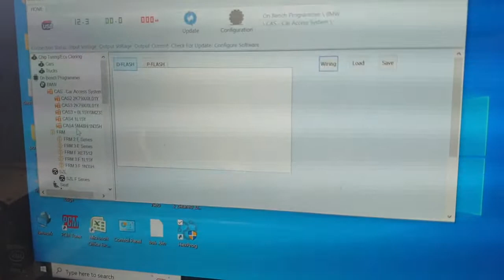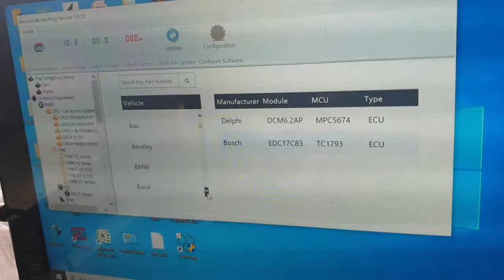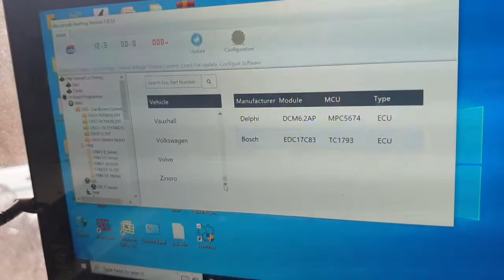kaleem meter repair Karol Bagh Delhi and Anand Auto Tech. 9811957078.9904475912.92716327